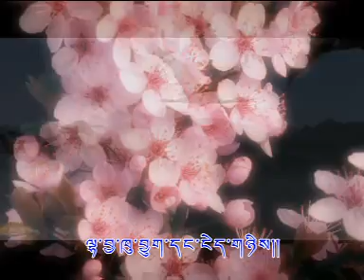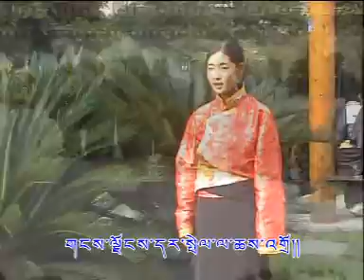Tibetan Student Video 9 - Sengdruk Taktse, Golok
These songs are sung by the students of Sengdruk Taktse School in Golok, Eastern Tibet. Most of these students are orphans, and many of this songs were written by the students themselves. for more information.